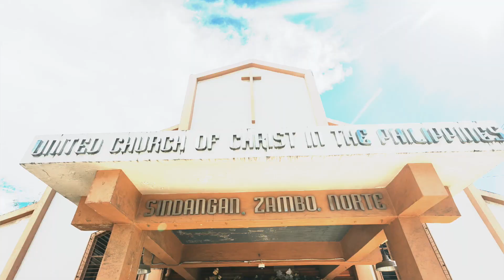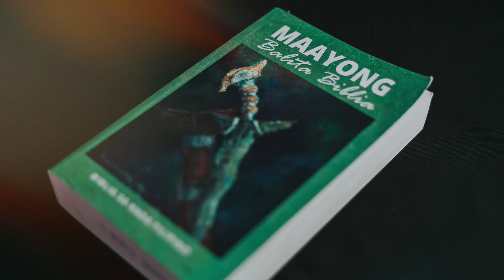SDE Photo Eddie Jr & Melba